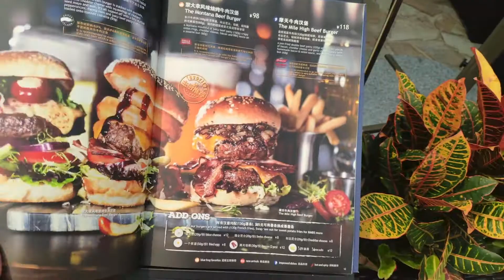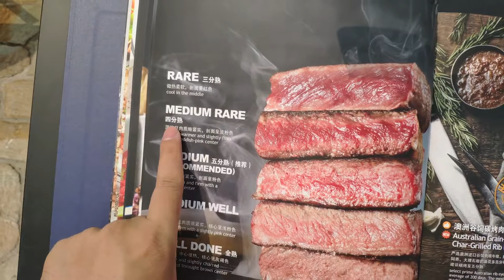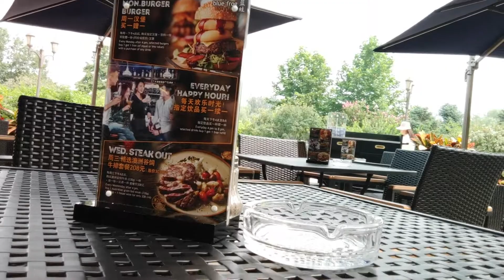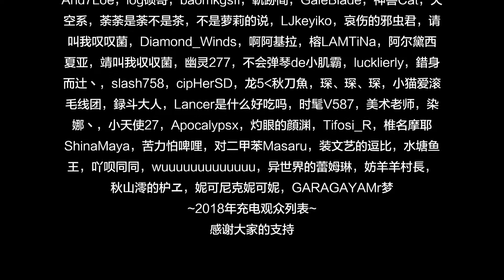soso日常 蓝蛙汉堡初体验 Blue Frog, First Impression Feat. CJ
对蓝蛙汉堡早有耳闻，但从没去过，这次和CJ一起体验了一下，哇，还真是多汁！